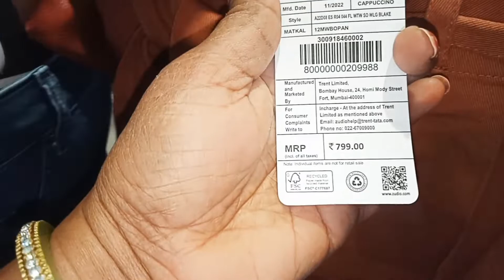zudio New Collection 2023